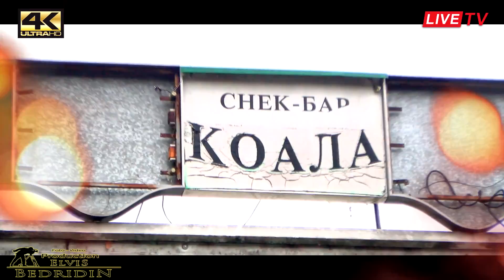Neli & Martin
YouTube ELVIS BEDRIDIN 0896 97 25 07  /  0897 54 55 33
facebook Elvis Bedridin
instagram Rokli Elvis